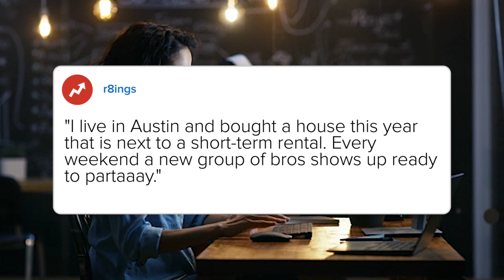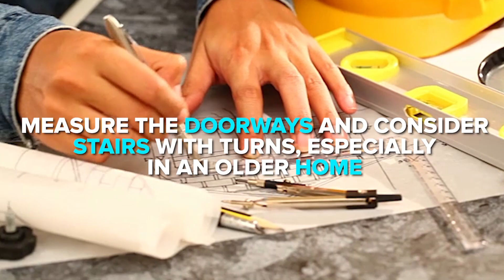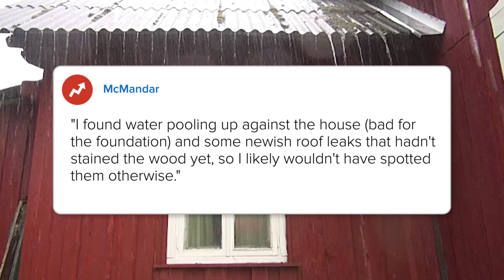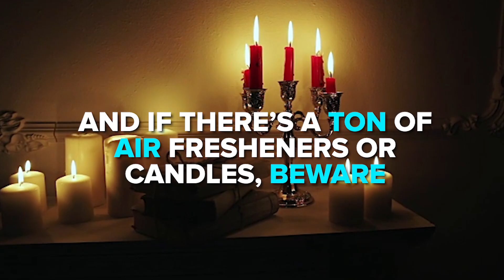17 Things You Should Know BEFORE You Go House-Hunting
MUSIC

Inspecting House
jjneff/Getty Images
Realtor hands family keys to new home
viafilms/Getty Images
aromatherapy
Babiss/Getty Images
Epic Los Angeles Highway Traffic Jam
gbheffernan/Getty Images
The American cockroach (Periplaneta americana),Massive cockroach that hides between the kitchen food residues. Ultra hd 4k, real time
shaman1973i/Getty Images
Old vintage books with candles in candlestick
Alexpunker/Getty Images
Water running from the roof
alisbalb/Getty Images
Low shot of three girls that are walking through a clothing store in colorful garments.
gorodenkoff/Getty Images
Wooden shingles on the wooden log house
NordicMoonlight/Getty Images
Heavy tree branch fallen on fence and entrance to residential house
sauletas/Getty Images
Beautiful attractive woman in airport terminal. Standing near charging stand pluging in smartphone
LazyFocus/Getty Images
The ruined old wooden house with broken walls
NordicMoonlight/Getty Images
Professional Real Estate Agent Shows Stylish Modern House to a Beautiful Young Couple.
gorodenkoff/Getty Images
A ground level view on  a graffitist at work.
SVTeam/Getty Images
Tools and papers with sketches
naito8/Getty Images
4k Slow Pan and Zoom of Beautiful Custom Home and Sold For Sale Real Estate Sign
Feverpitched/Getty Images
Electrician switching off electrical power, pushing switches in eletrical cabinets.
SVTeam/Getty Images
Beautiful Female Office Worker Browsing Social Networks Site, Scrolling Web Page Wall. Her Colleague Sits in the Background in this Creative Office.
gorodenkoff/Getty Images
Walls of old abandoned building cracked and paint peeled off, continuous decay
Motortion/Getty Images
Behind the Scenes of Diner Booth Movie Shoot On Set in Studio Tech Camera Gear DSLR Independent Film Video Production
SEASTOCK/Getty Images
Cockroaches eat fruits.
Blooms-Studio/Getty Images
Portrait Of Family Sitting In Back Of Removal Truck On Moving Day
monkeybusinessimages/Getty Images
Man with helmet testing socket with voltmeter
sauletas/Getty Images
Handyman Husband and Wife Repairing Kitchen Sink
dualstock/Getty Images